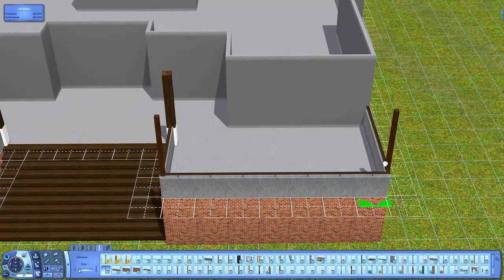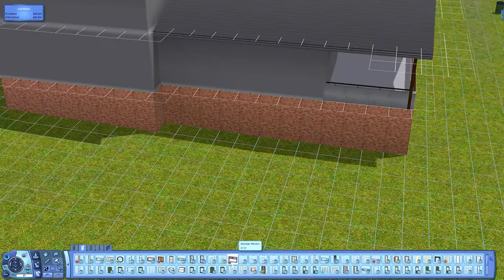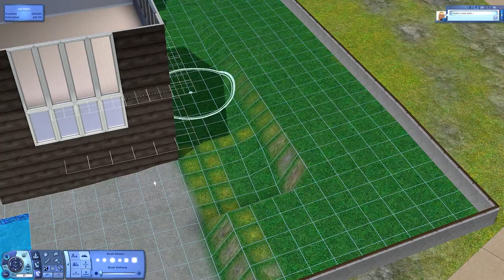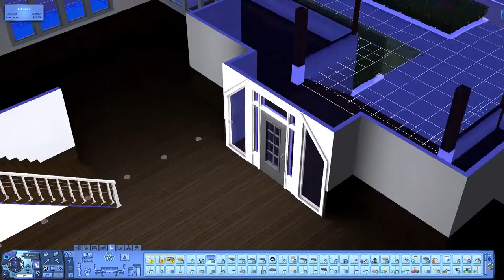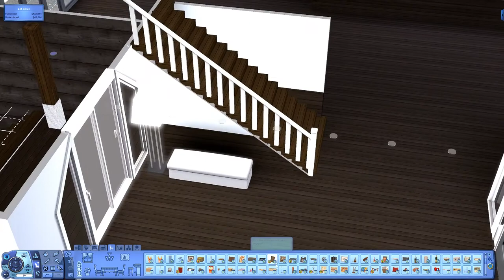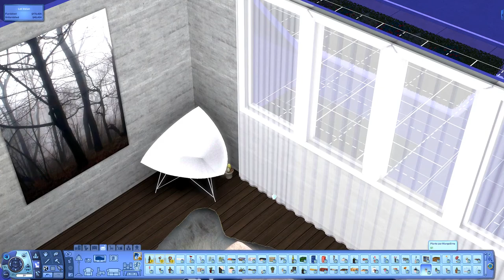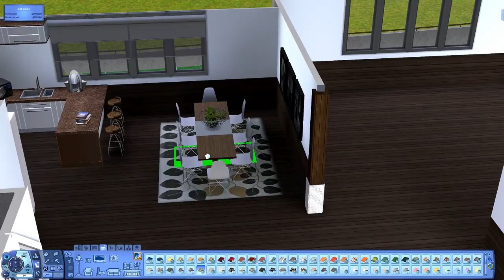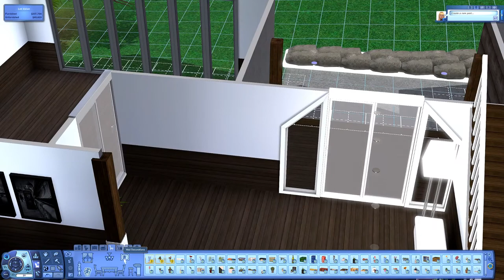SIMS 3 SPEED BUILD // Quirky Chalet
Lot size: 40x40
Theme: Chalet
Property features: Gym + Theatre + Indoor and Outdoor Pools